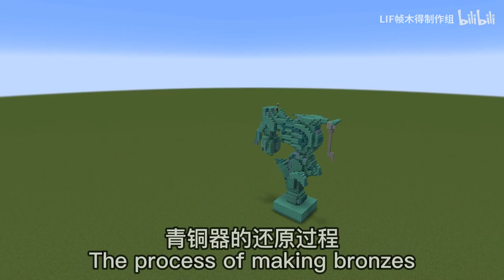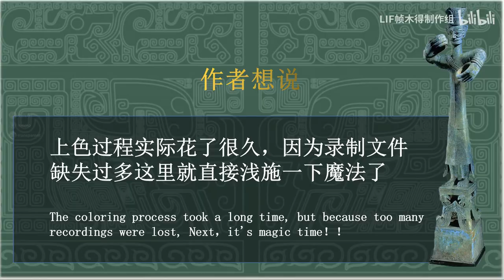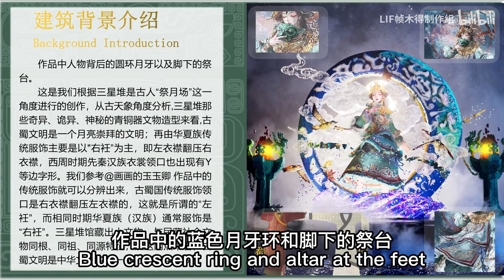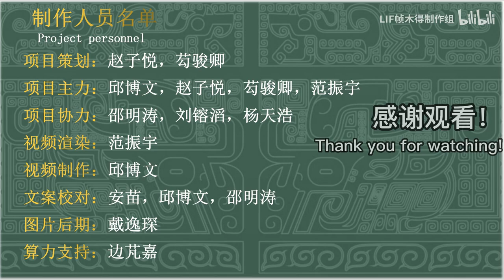Minecraft timelapse | Let’s Pixelate it! Sanxingdui Player- Minecraft 1000 hours Building show！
It's a pleasure to participate in this "My Sanxingdui World · Let's Pixelate it! Sanxingdui Player" youth exhibition solicitation activity. This time we tried to reproduce the mythical scene we imagined with the body element painting style. I hope you like it and remember to click three times in a row!